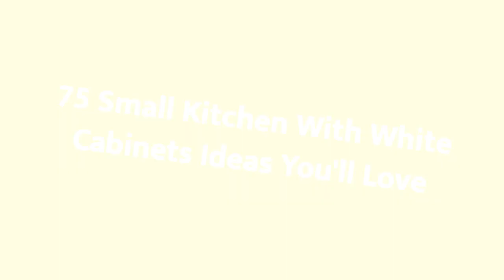75 Small Kitchen With White Cabinets Design Ideas You'll Love 🟡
0:00:00 - Intro
0:00:12 - Small Kitchen With White Cabinets Design Ideas You'll Love: Inspirations 1 to 25
0:03:03 - Small Kitchen With White Cabinets Design Ideas You'll Love: Inspirations 26 to 50
0:06:07 - Small Kitchen With White Cabinets Design Ideas You'll Love: Inspirations 51 to 75